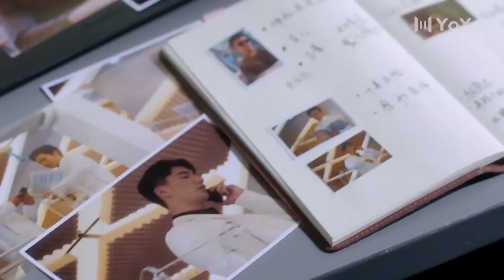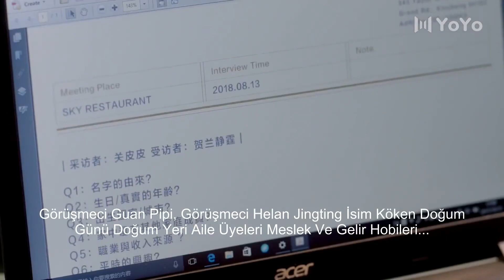Ay Işığında Aşk l Neden Yatıyor ? lMoonshine And Valentine l Victoria Song Johnny Huang l 结爱·千岁大人的初